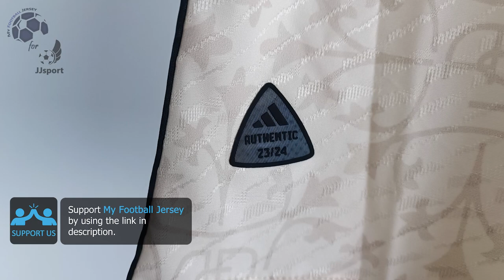AS Roma Away Jersey 23/24 Pellegrini (JJSport) Player Version Unboxing Review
Discover the AS Roma Away Jersey 23/24 (Player Version)
It is customized with Pellegrini number 7! Watch till the end to see how the AS Roma Away Jersey 23/24 (Player Version) fits!
If for some reason the link for the AS Roma Away Jersey 23/24 doesn't work, write a comment about it, I will reply as soon as possible.

The AS Roma Away Jersey 23/24 (Player Version) costs only 14.60 €!

Find out the measurements of the AS Roma Away Jersey 23/24 (Player Version).
Size: Large
Height: 175 cm (5 ft 9 in)
Weight: 70 Kg (154 lbs)

Timecodes
00:00 Overview
00:19 Details View
01:09 Pricing
01:51 Dimensions & Try On

Please watch the AS Roma Away Jersey 23/24 (Player Version) video review in 1080p (HD)